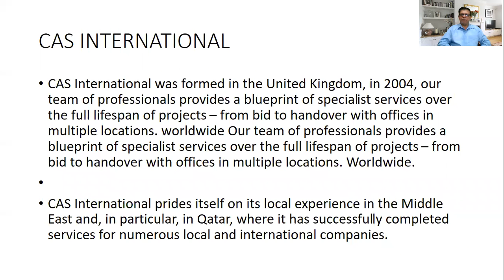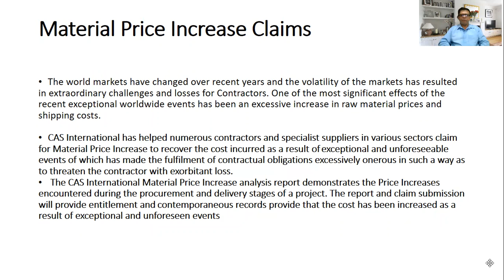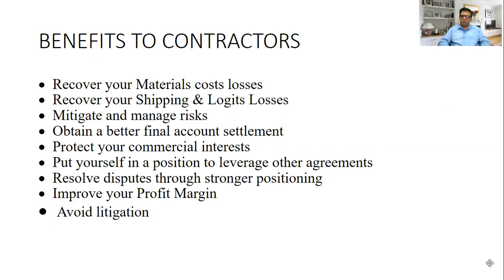`jan 29 CLAIMS